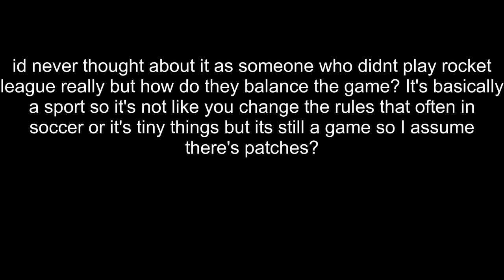moistcr1tikal reacts to his org's RL team (Warning: Loud)